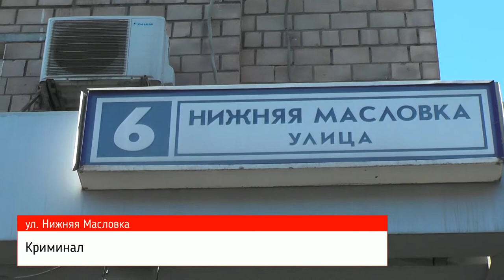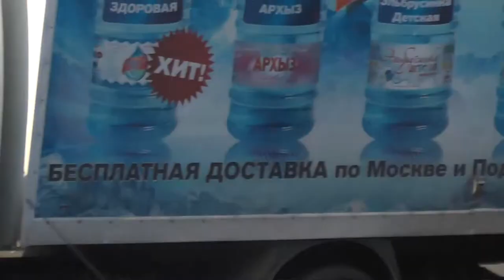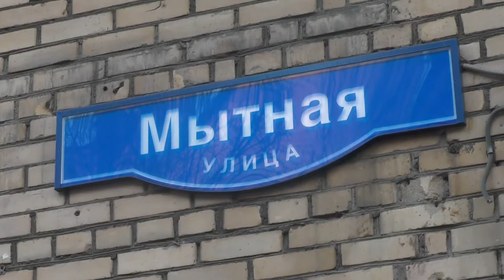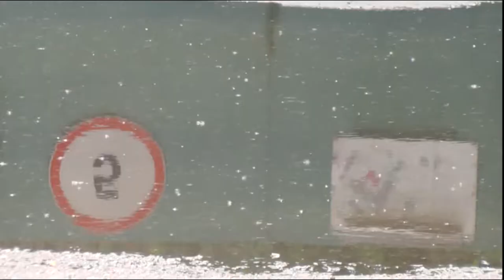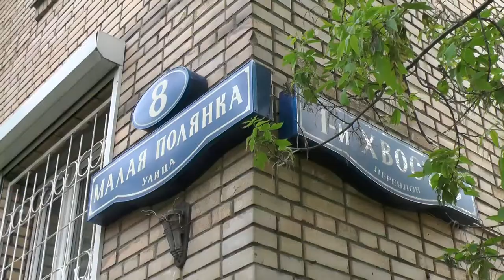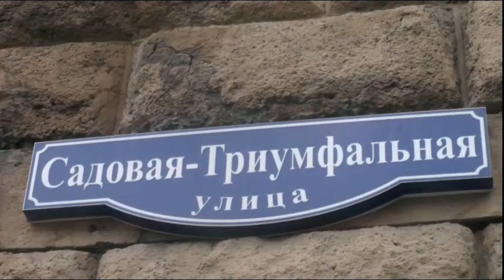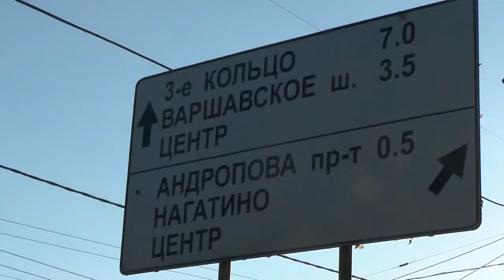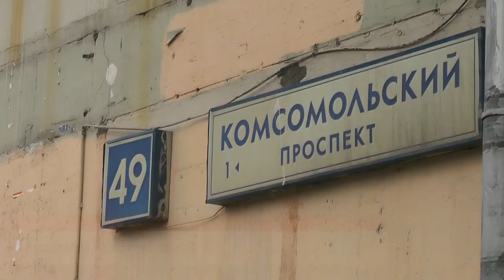Архив столичных происшествий 2014 год Часть 12